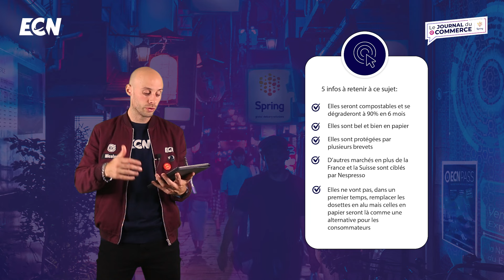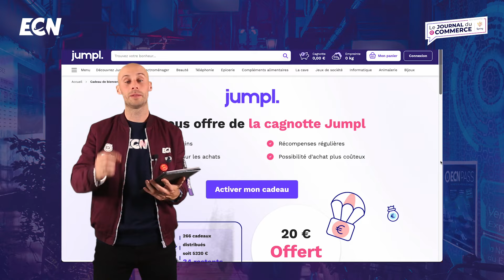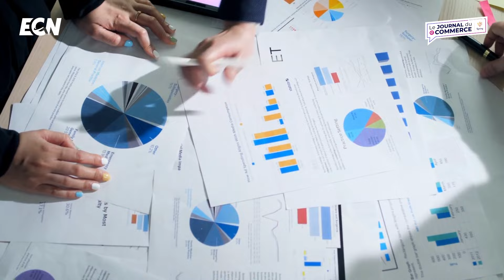JDE : La Redoute et la seconde main, des influenceurs créent leur clone pour vendre leurs produits..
E-Commerce Nation vous présente son Journal du E-Commerce, découvrez les actualités du E-Commerce et du Digital d'Octobre 2023 !

En partenariat avec Spring GDS 🤝

Retrouvez en moins de 20 minutes, les dernières actualités Ecommerce et Retail dans le monde.

Au programme :

0:00 Introduction
1:17 Actualité business 1 - JD Sports conclut l’accord de rachat de la marque française Courir
2:19 Actualité business 2 - La Redoute relance sa marketplace de seconde main mais avec un nouveau modèle économique
3:37 Actualité business 3 - Okaïdi ouvre 20 points de vente en Espagne
4:30 Actualité innovation 1 - Des influenceurs en Chine créent leur clone numérique pour vendre leurs produits jour et nuit
5:40 Actualité innovation 2 - Nespresso veut proposer des dosettes en papier pour le marché européen d’ici 2025
6:39 Actualité innovation 3 - Netto lance sa carte de fidélité 100% digitale
7:54 L’entreprise à découvrir : Jumpl - La marketplace du pouvoir d’achat
9:04 La personnalité du moment : Jessyn Katchera, nouveau Directeur E-Commerce France de Carrefour
9:47 L’actualité d’ECN : L’Observatoire ECN
11:10 La rubrique Spring GDS

🗣 Avec à la présentation, notre CEO, Nicolas J. Chevalier

E-commerce Nation, c’est la première communauté d’e-commerçants en Europe. Articles, études, infographies, vidéos…